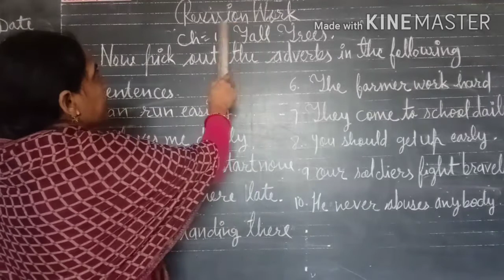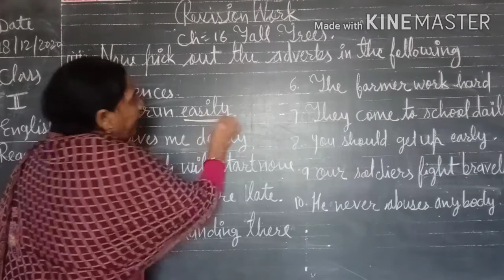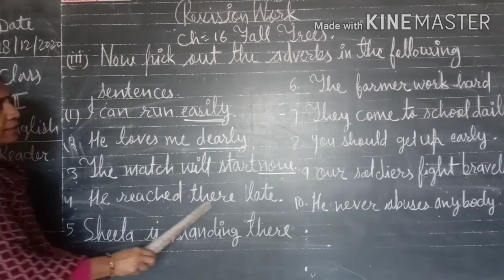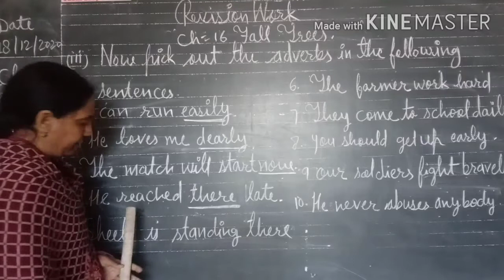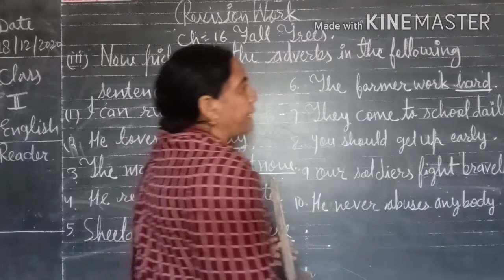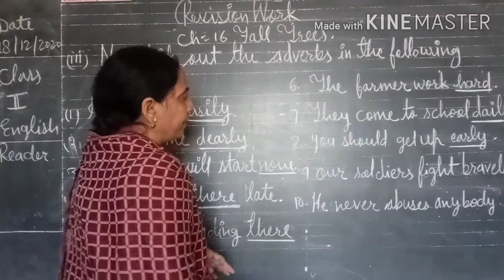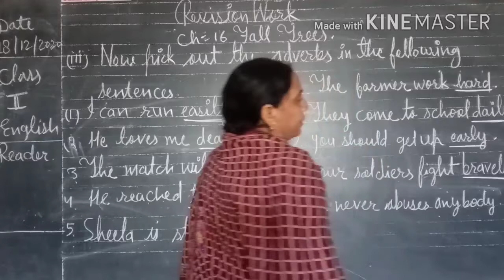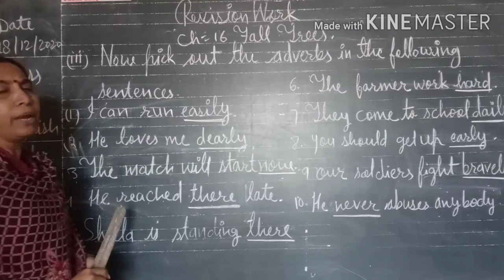Date-18-12-2020#Class-2#Sub-English reader#Ch-16 revision work#